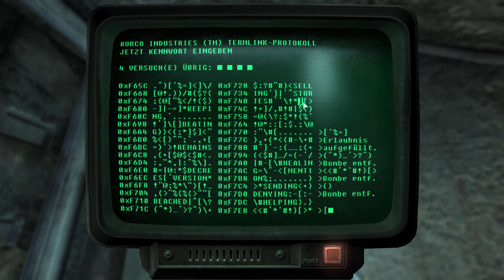Fallout 3 #015 : Formicula!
Neben STARBOUND als Weihnachtsspecial, gibt's JETZT schon den "späteren Ersatz" für ein aktuell laufendes Projekt, welches in 1 Monat beendet wird. Welches Projekt verrate ich natürlich nicht! Viel Spaß euch mit Fallout 3!

Wir spielen Fallout 3 GOTY und erleben unsere Anfänge in einer Vault, nachdem ein Atomarer Krieg stattgefunden hat und die Welt in ein Ödland verwandelte. Doch dann passiert etwas Unerwartetes und wir verlassen diesen Bunker, diese Vault, unser Zuhause zum ersten Mal. Dabei wünsch ich euch viel Spaß!

{Start des Formates am 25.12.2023}

🤝 PARTNER: InstantGaming

▶Amazon [PS3/XBOX/PC]